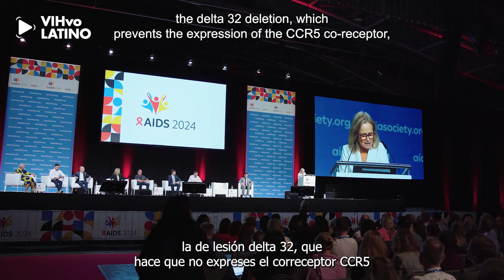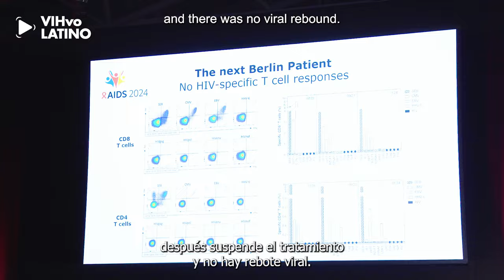Un nuevo caso de cura del VIH: el paciente de Berlín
Se prensentó en la 25° Conferencia Internacional de Sida en Munich un nuevo caso de cura de VIH. Natalia Laufer y Florencia Cahn, conversan sobre el paciente de Berlín para VIHvoLatino, la cobertura de Fundación Huésped para aids2024